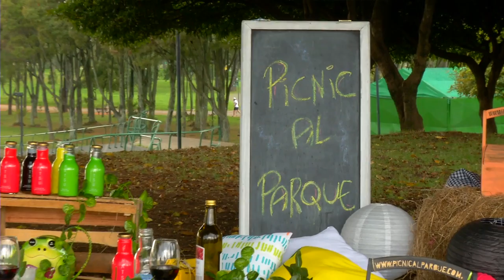Picnic al parque, una iniciativa con enfoque social